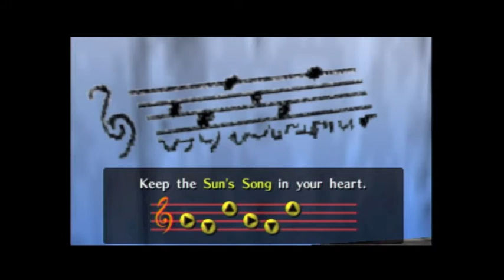Ocarina of Time Chicken bottle & the Sun's song